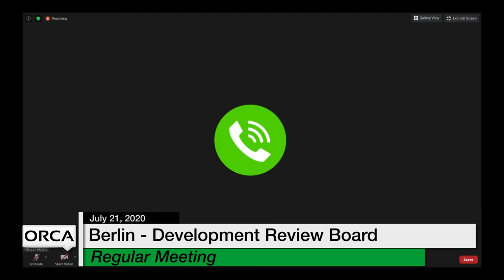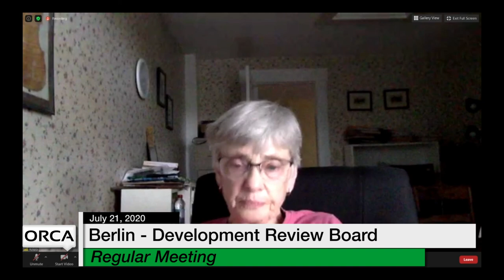Berlin Development Review Board - July 21, 2020